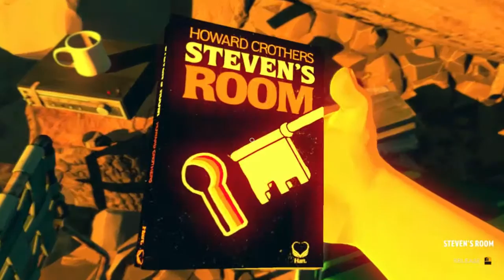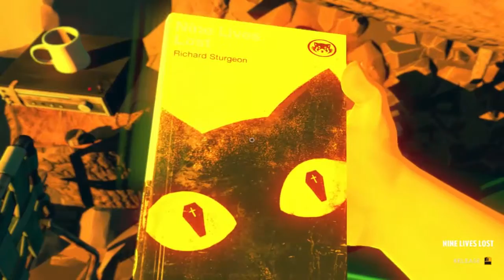Firewatch Ep.13 una señal extraña